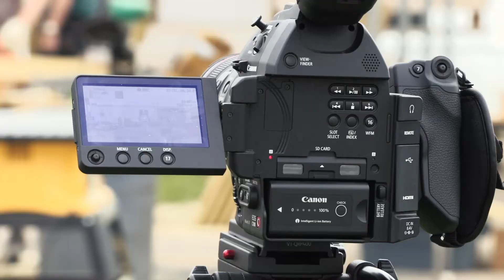Finding Success in Ponca City: Speak Now Film Productions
PCDA works closely with our local entrepreneurs, businesses, and industries to retain jobs, growing workforce, and assist with expansion opportunities.